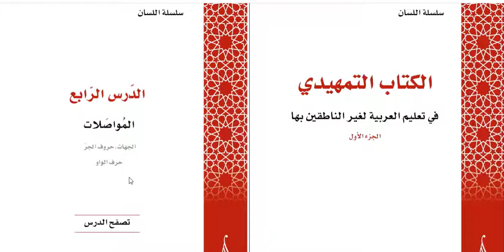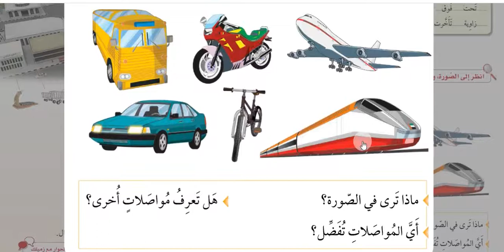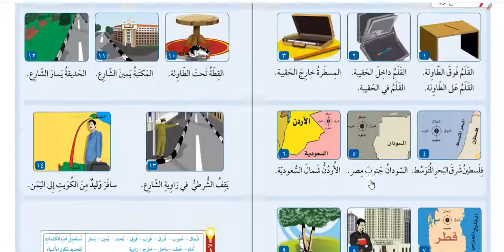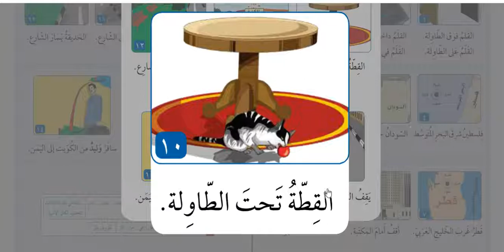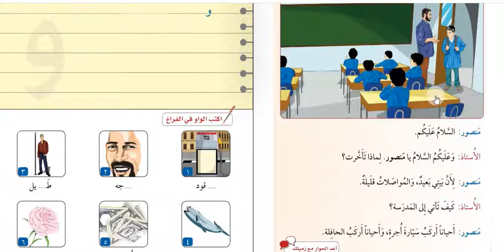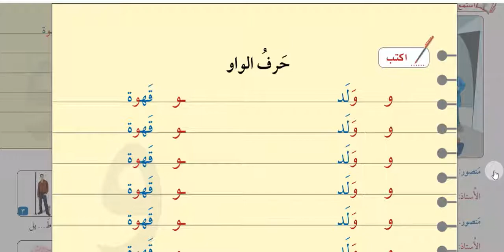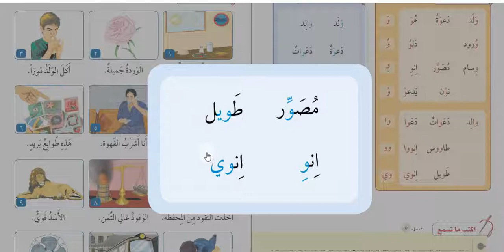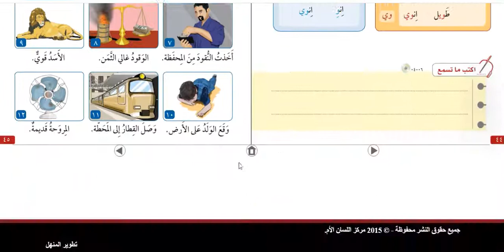Muharrem Ertaş Silsiletü'l-lisan 1. kitap 1. bölüm 4. ders Ulaşım Araçları